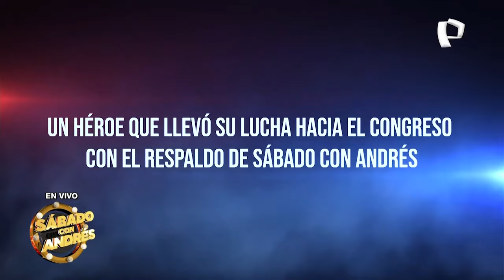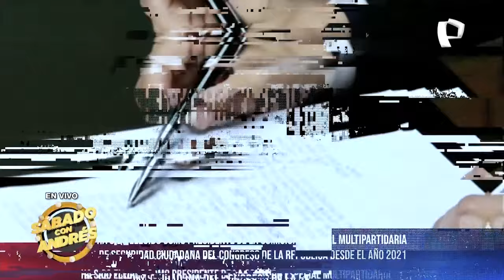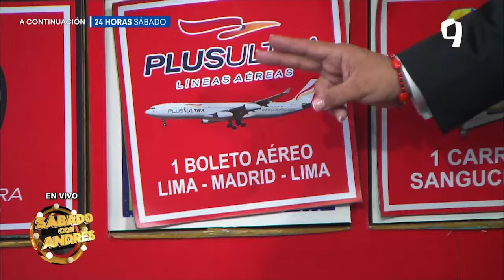SÁBADO CON ANDRÉS PROGRAMA COMPLETO 24 DE FEBRERO